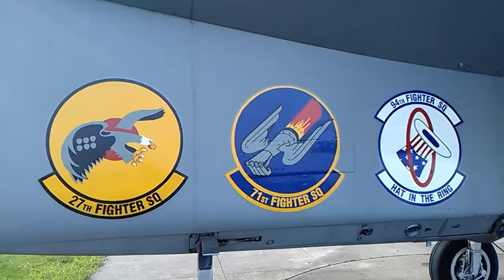Wright Patterson - Mcdonnell Douglas F-15A Eagle